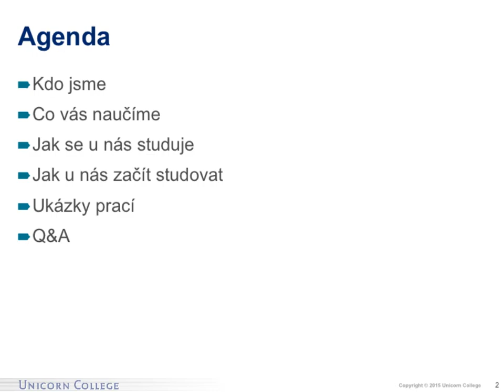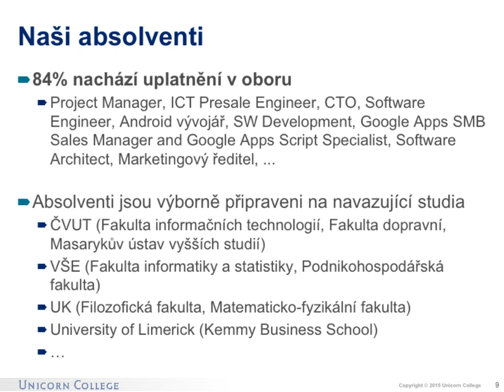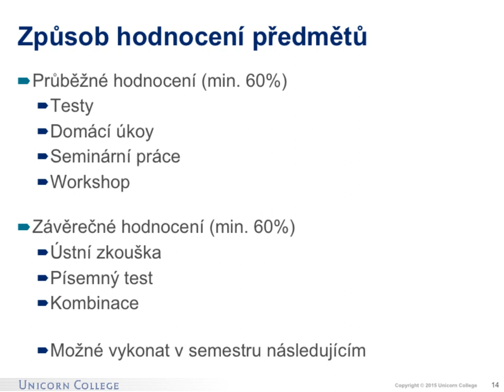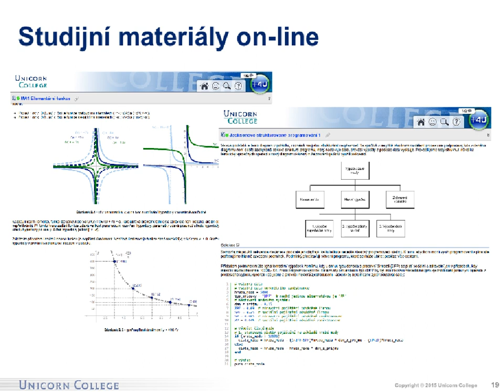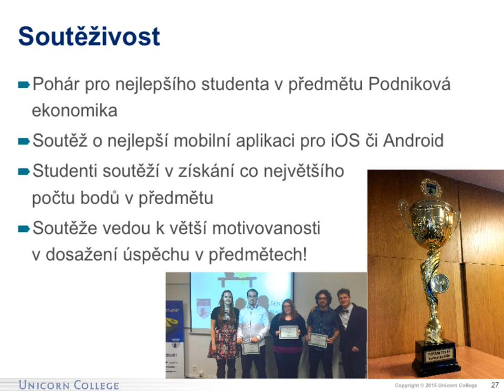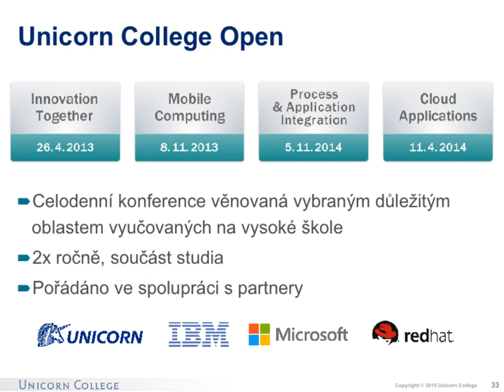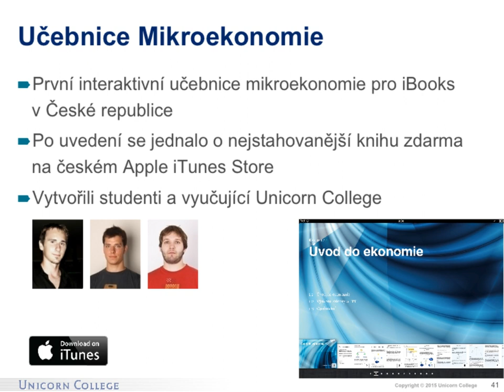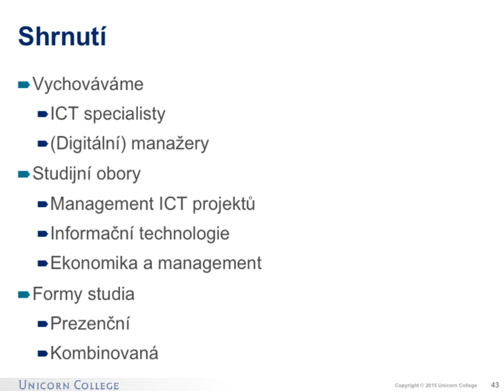Unicorn College 2015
Unicorn College je renomovaná soukromá vysoká škola, která nabízí kvalitní vysokoškolské vzdělání v oblasti informačních a komunikačních technologií, ekonomie a managementu.
Promyšlený vzdělávací systém řádně shrnuje a předává vyvážený komplex znalostí složený ze standardů dobré odvětvové praxe, aplikované výzkumné činnosti, korporátního přístupu a partnerské spolupráce s oborovými leadery.